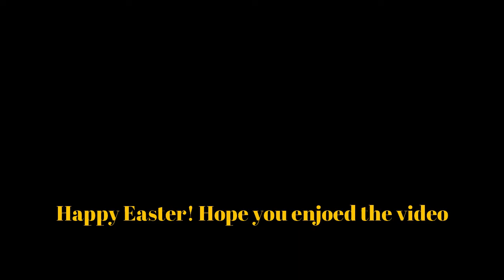Hop - Fred wants to be the Easter Bunny